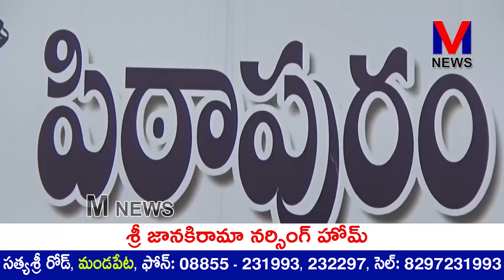ఏసుక్రీస్తు మనకోసమే మరణించి,తిరిగి మనకోసమే పుట్టాడని,ఆయన చూపిన మార్గము ||M NEWS TELUGU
ఏసుక్రీస్తు మనకోసమే మరణించి,తిరిగి మనకోసమే పుట్టాడని,ఆయన చూపిన మార్గము,ఆయన చేసిన బోధలు యుగయుగములూ అనుసరణీయమైనవని పిఠాపురం ఎమ్మెల్యే పెండెం దొరబాబు పేర్కొన్నారు.||M NEWS TELUGU